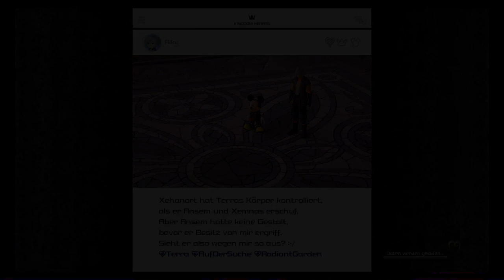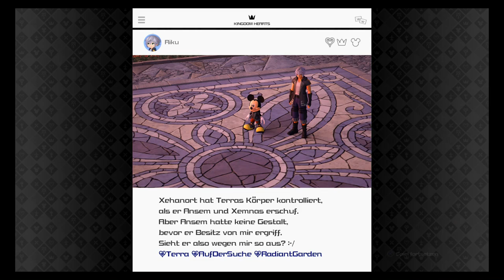Spielzeugkiste - Kingdom Hearts 3 (Blind, Deutsch, German, Let's Play)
Square Enix
and Disney